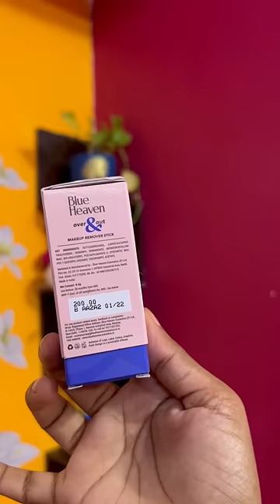Testing Makeup Remover Stick😍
Hi guys

Blue Heaven Over and Out Makeup Remover Stick -